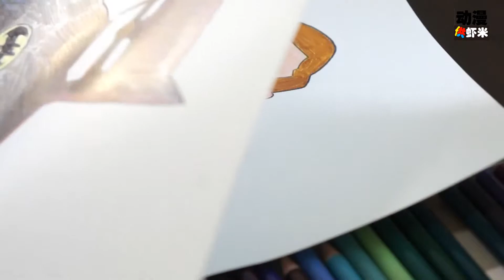How to draw Batman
如何用木彩画蝙蝠侠